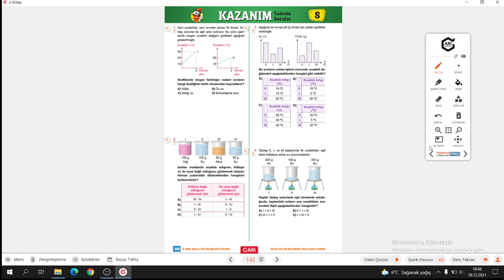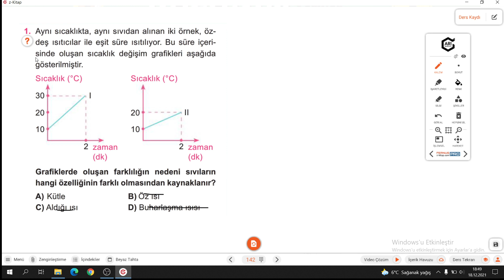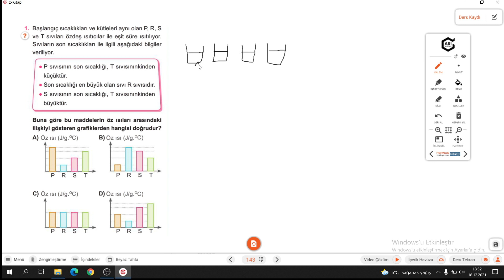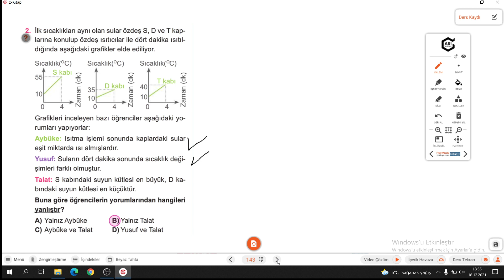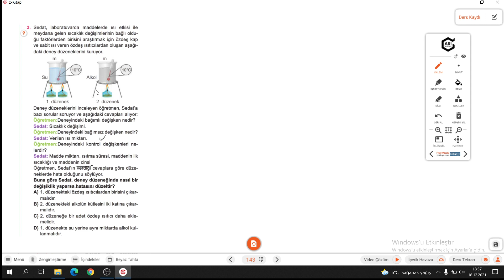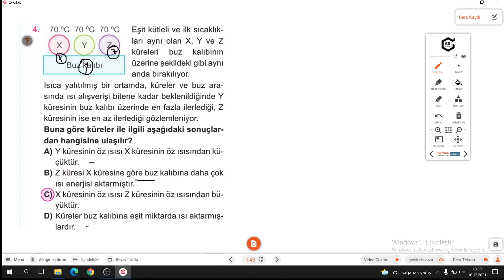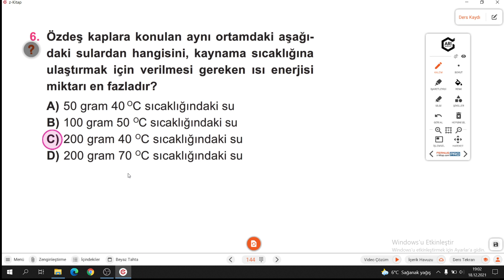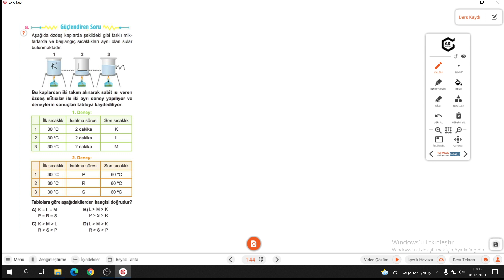8.SINIF FEN ATÖLYEM S.142-143-144 KAZANIM TADINDA SORULAR 8/ MEB TADINDA SORULAR 4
Arı 8.Sınıf  FEN ATÖLYEM  KAZANIM TADINDA SORULAR 8/ MEB TADINDA SORULAR 4 ile devam ediyoruz.